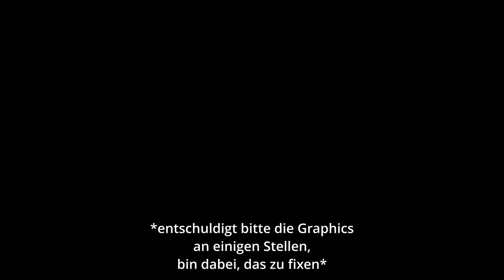NORMALS ANDERE WELT | ROCKET LEAGUE ⚽🚗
Hey Leute, bin frisch aus dem Urlaub back und liefere euch direkt ein neues Video! 😎

Wir spielen zur Abwechslung mal NORMALS statt RANKED.. war das die richtige Entscheidung?!?

Ein paar Dinge, die ich noch kurz loswerden will:

1. Momentan gibt es leider Probleme mit meinen graphics, sobald das Video bearbeitet/gerendert wird.. ich arbeite daran, dass das wieder besser wird.

2. Im Schnittstil ändert sich natürlich wieder etwas in den Kleinigkeiten, ich experimentiere gerne rum, lasst mir doch gerne einen KOMMENTAR da und schreibt, was ihr mögt und was ihr nicht so toll findet! Ich freu mich auf euer Feedback! 😊

3. Momentan scheint der Fokus bei ROCKET LEAGUE zu liegen, das wird auch eines der MAIN GAMES hier auf dem KANAL bleiben, aber es wird in den nächsten Wochen wieder mehr Variationen geben.. alter BANGER werde zurückkommen! 💣

Lasst mir auch gerne ein LIKE da, wenn euch das Video gefallen hat &
SUPPORTEN! 🫶

00:00 Intro
00:11 Game 1 / Eigentor
00:28 und ein zweites..
00:35 Save 1
00:41 und noch eins und noch eins
00:53 time to shine
00:59 und noch eins und noch eins
01:06 guter Start
01:12 afk in die Ecke
01:34 Save 2
01:38 und noch ein und noch eins
01:46 finaler Schlag
01:54 0:14
01:58 die letzte Chance
02:10 Wenn aus Feinden Freunde werden
02:19 Game 2 / Zeitraffer
02:23 1. Chance
02:26 Zeitraffer
02:31 ankara Messi
02:37 Zeitraffer
03:07 Chancen auf beiden Seiten
03:16 Zeitraffer
03:25 er will einfach nicht rein
03:29 Zeitraffer
03:42 Verlängerung
03:49 ankara Messi 2.0
03:56 pinch auf pinch
04:06 der verdiente Sieg
04:32 Game 3 / slow goal
04:42 geiler Abschlag
04:53 Chaos vorm Tor
05:04 komm, mach was
05:15 Schuldzuweisung
05:25 fake call
05:38 perfect positioning
05:48 Save 3
05:57 Game 4 / gegen Team Lidl
06:02 "Airdribbler"
06:13 Teambeschuss
06:21 Was ist das???
06:30 ankara Messi 3.0
06:37 Normals sind eine andere Welt
07:15 ankara Messi 4.0
07:29 die Chance
07:41 Kollision voraus
07:48 ankara Messi 5.0
08:00 save auf Krampf / Chance vorbei
08:10 "gg"
08:14 Game 5 / demo over demo
08:31 vom Save zum Goal
08:42 was mach ich da?
08:49 Chance um Chance
09:10 Was für eine Parade!
09:19 führt zum Ausgleich
09:28 ein "letzter"? Fehler
09:39 Outro